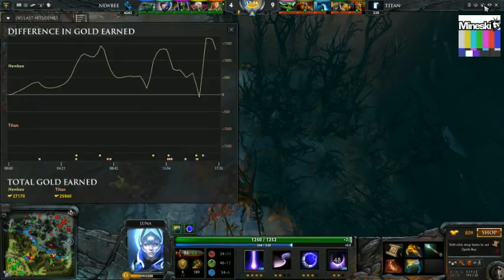TI4 | DOTA2 | PHASE 3 DAY 2 | NEWBEE vs TITAN - 'beautiful dota! the comeback is reeall!'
LIVE! @Mineski Studio X w/ Dunoo and Lon